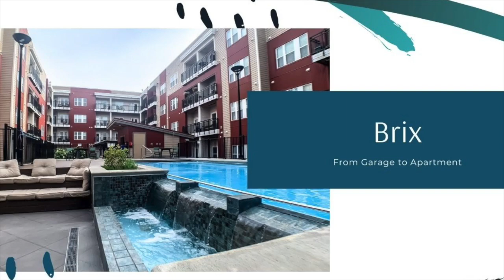Garage to Apartment 6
This video is about Garage to Apartment 6